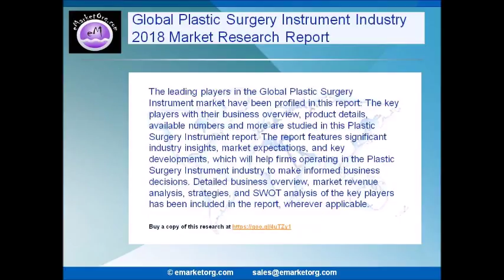Global Plastic Surgery Instrument Market Research Report 2018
The worldwide Plastic Surgery Instrument market report also talks about the emerging geographical sectors and the trends that will drive the industry across these regional segments.